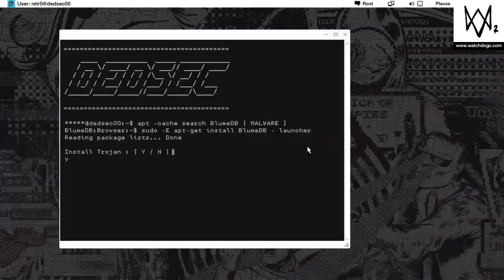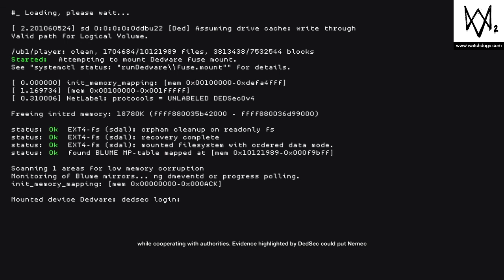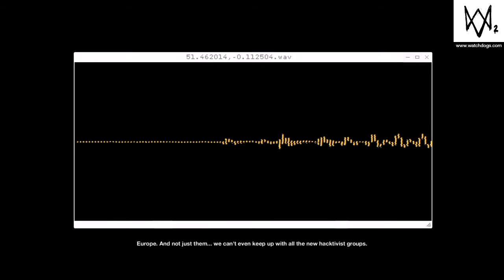WATCH_DOGS® 2 Motherload Final Mission pt3 Finale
Motherload Final Mission pt3 Finale